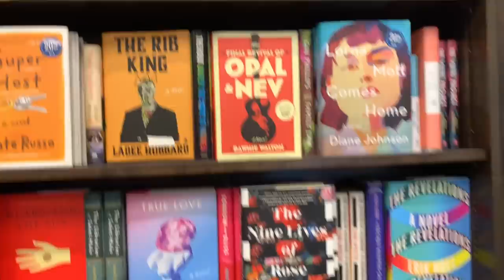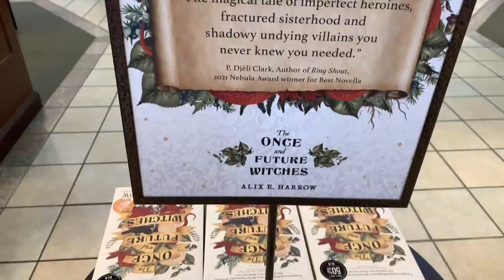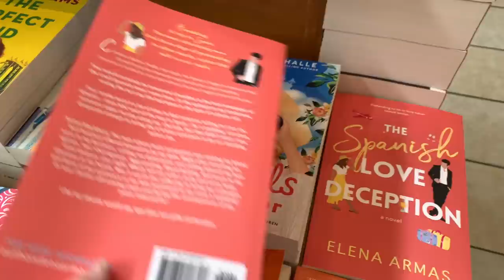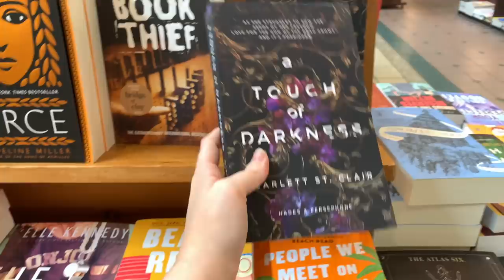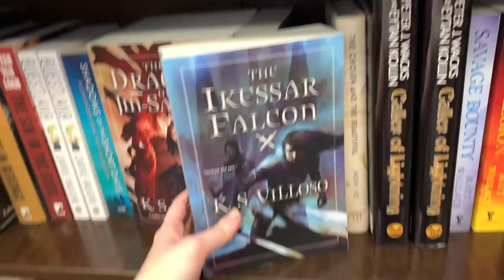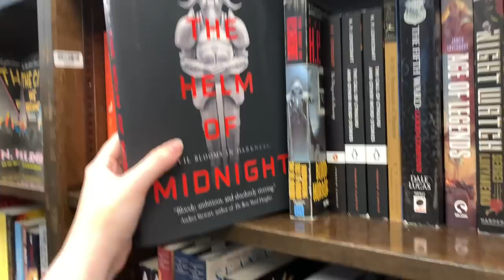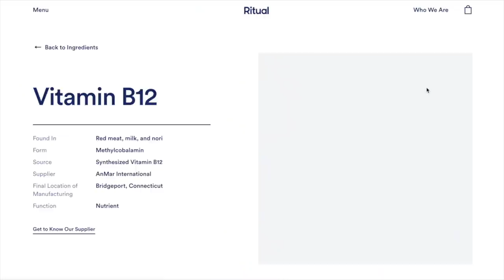Come Book Shopping With Me! treating myself to some new books 📚